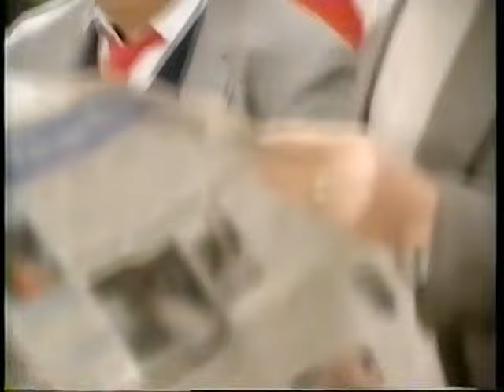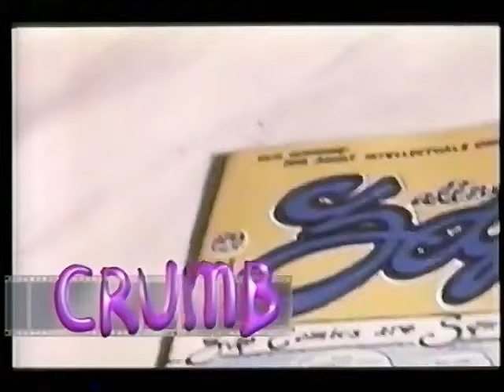Siskel & Ebert - Memo To The Academy (1996)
Gene recommends:

BEST ACTOR: Sean Penn in "Dead Man Walking" and David Morse in "The Crossing Guard"
BEST ACTRESS: Meryl Streep in "The Bridges of Madison County"
BEST DIRECTOR: John Lasseter for "Toy Story"
BEST SUPPORTING ACTOR: James Cromwell for "Babe"
BEST DOCUMENTARY FEATURE: "Crumb"
BEST ORIGINAL SCREENPLAY: Atom Egoyan for "Exotica"
BEST PICTURE: "Toy Story"

Roger recommends:

BEST ACTOR: Nicolas Cage in "Leaving Las Vegas"
BEST ACTRESS: Susan Sarandon in "Dead Man Walking" and Elisabeth Shue in "Leaving Las Vegas"
BEST SUPPORTING ACTOR: Tim Roth for "Rob Roy"
BEST CINEMATOGRAPHY: Matthew F. Leonetti for "Strange Days"
BEST DIRECTOR: Martin Scorsese for "Casino" and Chris Noonan for "Babe"
BEST PICTURE: "Dead Man Walking"